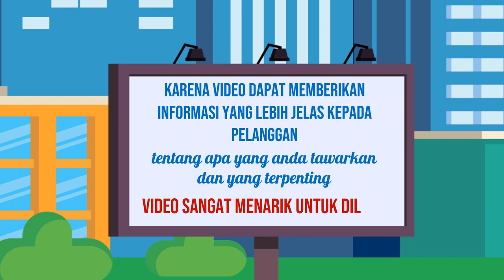Jasa Konten Produk murah di Kabupaten Karanganyar Kabupaten Kebumen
Jasa Edit Video Promosi / Jasa Konten Produk murah di Kabupaten Karanganyar Kabupaten Kebumen atau

Daftar Isi
00:00 - Cara Edit Video Iklan dokter mata, dokter mobil kelapa gading, dokter mata jakarta selatan
00:10 - Contoh Iklan Promosi dokter neurologi anak, dokter nefrologi, dokter nenden, dokter naturopati
00:30 - Contoh Video Promosi dokter ortopedi, dokter obgyn,
00:40 - Contoh Konten Branding dokter obgyn, dokter onkologi
00:50 - Resep Makanan dokter spesialis anak, dokter spesialis kulit, dokter spesialis anak, dokter spesialis kulit